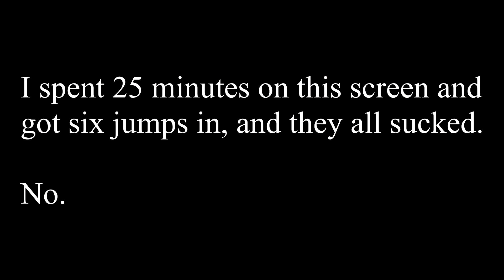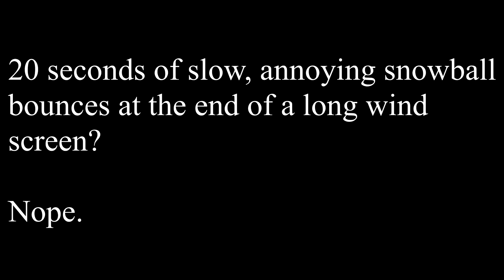9D Completion (Part 6/13).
Current playtime: 61 hours, 56 minutes.
Current deaths: 23,791.

Three pretty crap screens in Golden Ridge of like 12-15? That's pretty solid, frankly, given I hate the main two gimmicks of the section with a burning passion. The final screen was pretty bad, too, in that it had like a 10% chance to just instantly kill you 75% of the way through, so that was sick, but otherwise was generally fine (which is why I finished it instead of skipping it).

Overall, given that cycles, oshiro, wind and snowballs are my four least favorite mechanics in this game I had a surprisingly large amount of fun with these screens, and only skipped (as you saw) a couple overall!

There have been a couple points so far that I've used the Assist options to recover lost progress due to silly trolls and so on. I don't want to have a discussion about this in the comments, so on the off chance this video gets any sort of viewcount above like 2, please don't make comments about how I use assist mode. I play Celeste for fun, and I do not enjoy arbitrarily losing progress because the level creator thought they were being funny - some people are into that, but I'm not. There are also mechanics in the game that I dislike (such as required Oshiro bounces, or super heavy wind to make it impossible to see, etc.) and I'll likely be skipping those rooms/checkpoints with Assist as well.

I'm no stranger to the grind for progress, in fact I generally enjoy it, but sometimes I just dislike something and don't want to play it ever, at all - and that's what I'll be skipping. If you don't like that because you enjoy games a different way than I do, fair enough, you don't have to watch my videos or think I completed 9D "legitimately" or whatever else you feel about how that changes my eventual completion; keep it out of the comments section.

The clips shown in this video are taken either from local recordings of my off stream play, or from livestreams at my twitch channel As a result, before/during clips you may hear me talking - in general I'll try to edit it out as much as possible, but sometimes it just isn't.